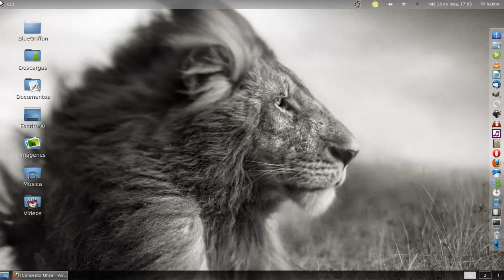Minitube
Visualiza y descarga videos de youtube desde Linux, Windows y Mac